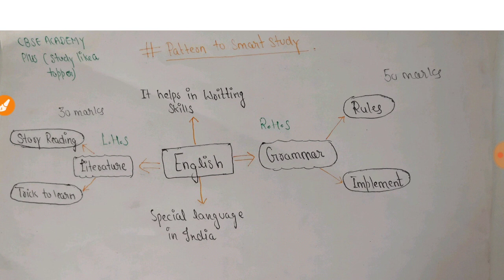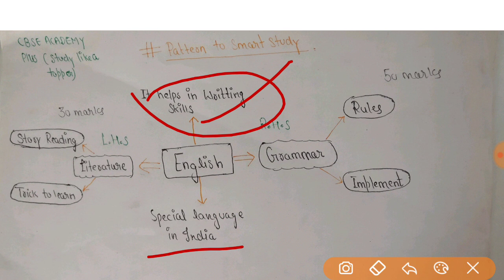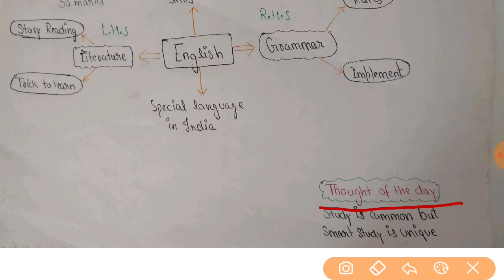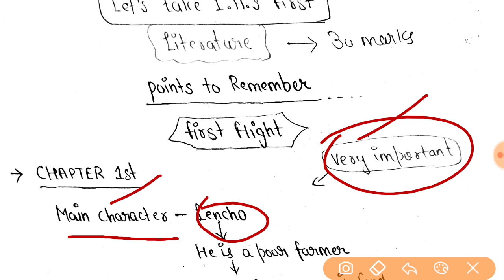First Flight full book revision ||Complete Book First Flight Revision in one video ||A letter to god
In this video, you r going to watch a full Book summary of First_Flight

Chapter 3: Two Stories About Flying
Chapter 4: From the Diary Of Anne Frank
Chapter 5: The Hundred Dresses–I
Chapter 6: The Hundred Dresses–II
Chapter 7: Glimpses Of India
Chapter 8: Mijbil The Otter
Chapter 9: Madam Rides The Bus
Chapter 10: The_Sermon_At Benares
Chapter 11